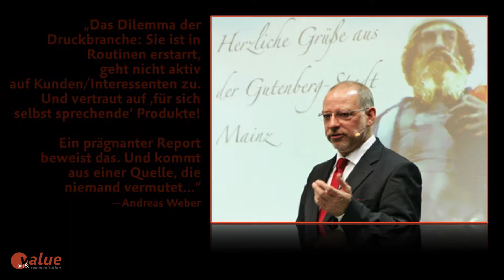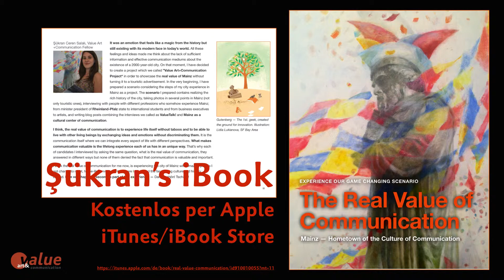ValueCheck! — Print Branche hat eingeschlafene Füsse!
ValueCheck! — Dilemma der Print-Branche:

„Das Dilemma der Druckbranche: Sie ist in Routinen erstarrt, geht nicht aktiv auf Kunden/Interessenten zu. Und vertraut auf ‚für sich selbst sprechende‘ Produkte!

Ein prägnanter Report beweist das. Und kommt aus einer Quelle, die
niemand vermutet…“ —Andreas Weber

—Blog-Artikel (in englisch):
ValueCheck! — The Internet is not the Death of Print!